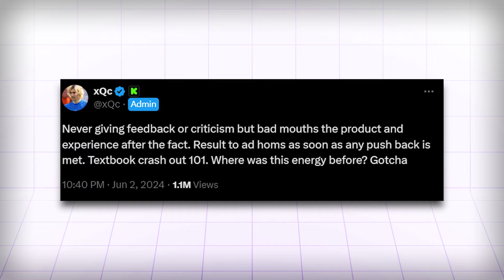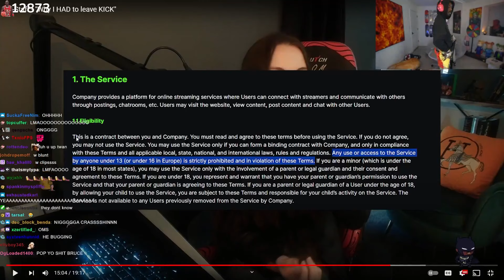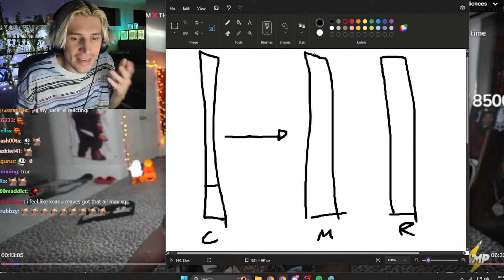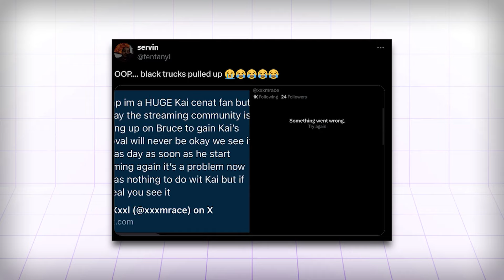BruceDropEmOff vs xQc BEEF Explained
Bruce and xQc beefed again over the Kick drama, with xQc flexing his watch on BruceDropEmOff...and Bruce saying xQc isn't the golden boy.

// ABOUT US

GWM is a streaming, esports and gaming news platform that puts a focus on pro players, teams, creators, and the games that make it all possible. Want to know about the spiciest stories in the scene? The biggest roster moves? The craziest upsets?